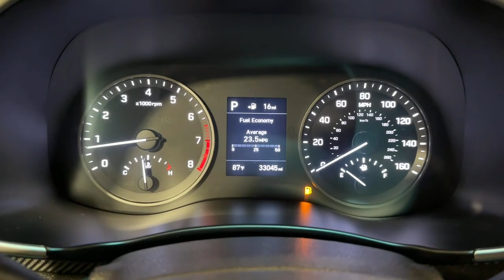2020 Hyundai Tucson Ontario, Riverside, Anaheim, Pasadena, Los Angeles, CA 35017T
Aqua Blue Used 2020 Hyundai Tucson Value available in Ontario, California at BMW of Ontario. Servicing the Riverside, Moreno Valley, Anaheim, Pasadena, Los Angeles, CA area.

2020 Aqua Blue 4D Sport Utility 17 x 7.0J Alloy Wheels Heated front seats Radio: AM/FM/SiriusXM Audio System. Hyundai Tucson Value FWD 6-Speed Automatic with Shiftronic I4brbrOdometer is 2487 miles below market average! 23/28 City/Highway MPG